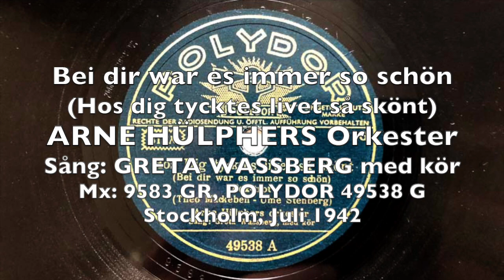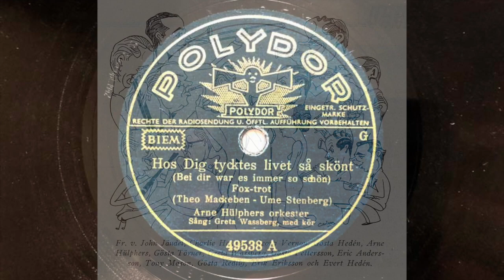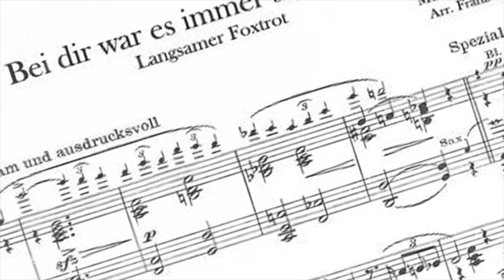Bei dir war es immer so schön - Arne Hülphers, G. Wassberg - Luciano Tajoli, Ceragioli 1942, 1944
Bei dir war es mmer so schön (Theo Mackeben/Hans-Fritz Beckmann)
a) Hos dig tycktes livet så skönt (Theo Mackeben/Ume Stenberg)
b) Da te... era bello restar (Theo Mackeben/Martelli/Scordi)

a) ARNE HÜLPHERS orkester, Sång: GRETA WASSBERG med kör
b) LUCIANO TAJOLI e l'Orchestra CERAGIOLI

a) Mx: 9583 GR, POLYDOR 49538 G
    Stockholm, Juli 1942
b) Mx: Mo 10249, ODEON TW 3067
    Mailand, 28. September 1944

THEO MACKEBEN gelang es, 1941 einen SLOWFOX mit internationalem Anspruch zu komponieren, der zeitgenössisch in Europa zu einem großen Erfolg wurde und in vielen verschiedenen Sprachen und sogar von DJANGO REINHARDT auf RYTHME aufgenommen wurde.

Nach dem Krieg hat der amerikanische Trompeter REX STEWART diese Komposition für die Aufnahmen der HOT CLUB BERLIN Session für Amiga im Sommer 1948 ausgesucht.

So nahm ARNE HÜLPHERS im Sommer 1942 mit seiner damaligen Frau GRETA WASSBERG ein filmreifes Arrangement auf, dass das Balladenhafte der Nummer in Chorgesang un Arrangement zeigt.

Noch im September 1944 entstand die italienische Version vom Sänger LUVIANO TAJOLI mit dem Orchester von ENZO CERAGIOLI, dessen Arrangement mit einem treibenden, amerikanisch orientoerten Rhythmus überzeugt.
Die POLYDOR (Export-) Pressungen von ARNE HÜLPHERS war tatsächlich ausschließlich für den Export nach Schweden konzipiert, die italienische ODEON Pressung von 1945 erschien nur dort.